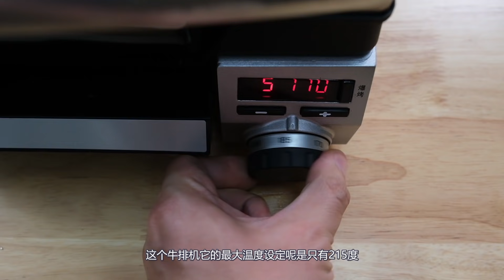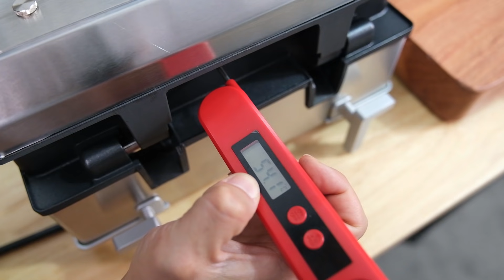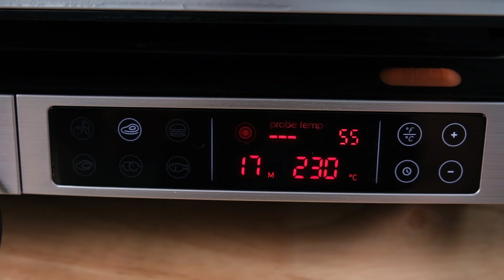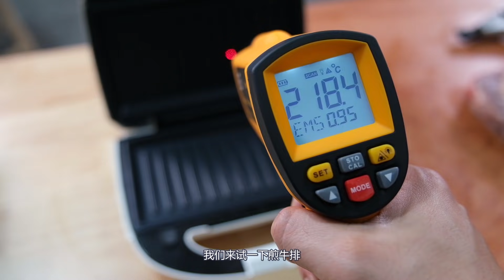99元三明治机煎牛排竟不输5000元专业牛排机 煎牛排原来真这么简单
一个BBQ爱好者的学习之路，low & slow！